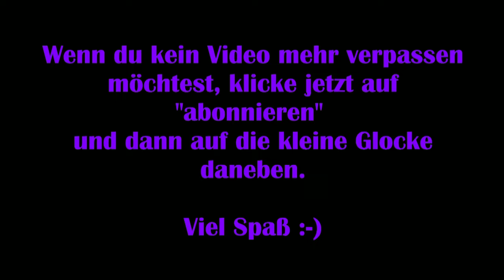Disney Dreamlight Valley #15 – Ursulas Befreuung [Lets Play] [Deutsch]